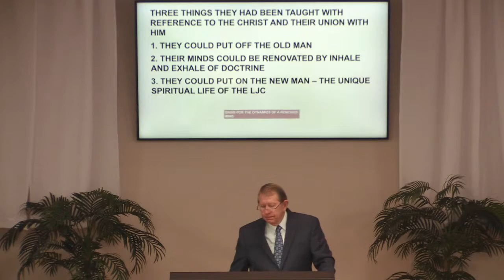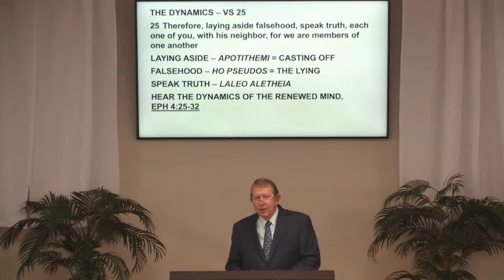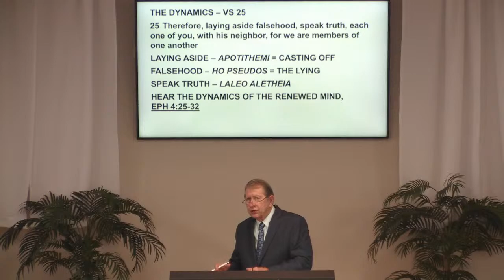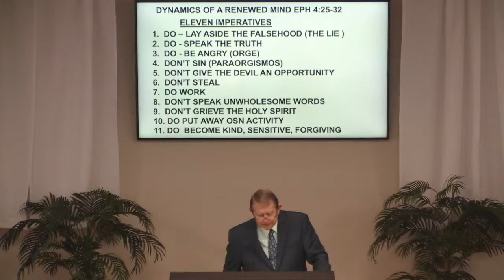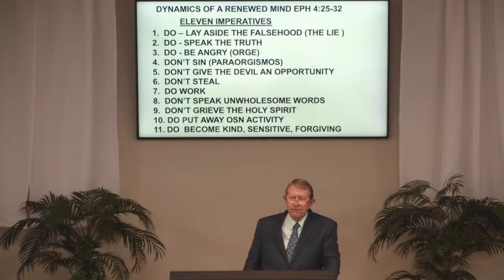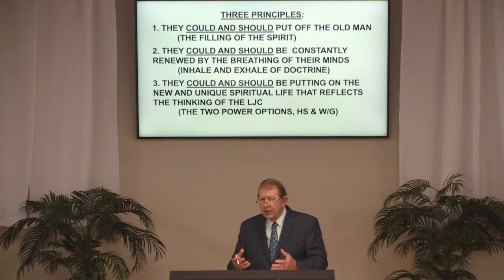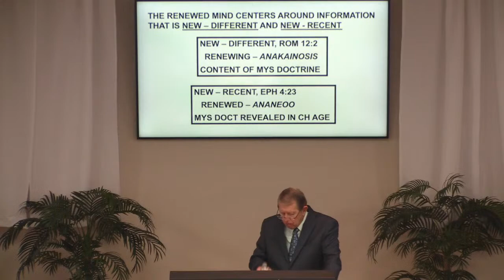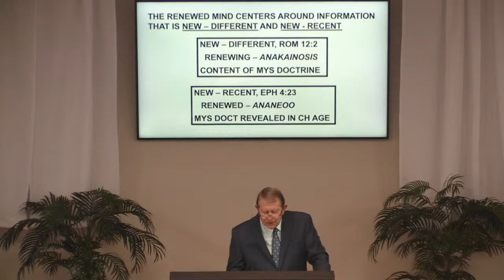Changing Times 07/18/21 133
Changing Minds for Changing Times